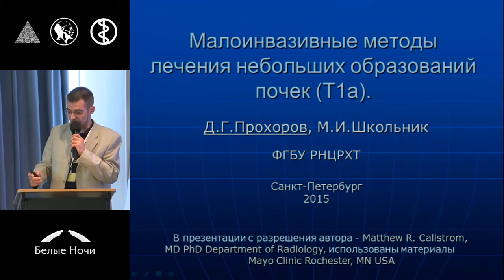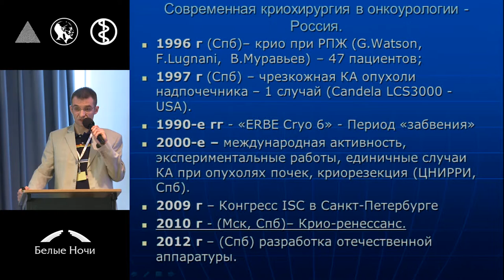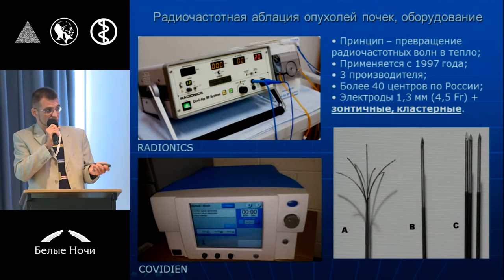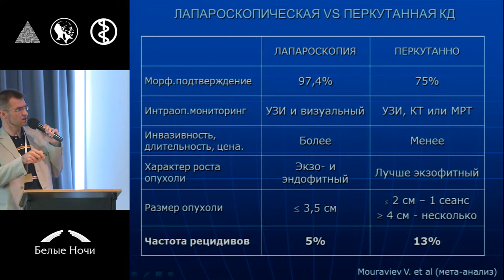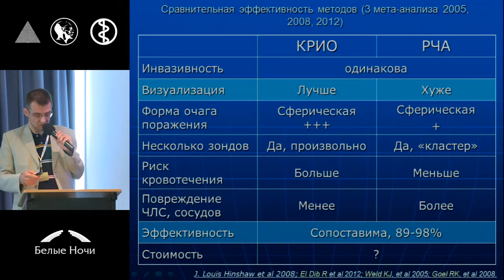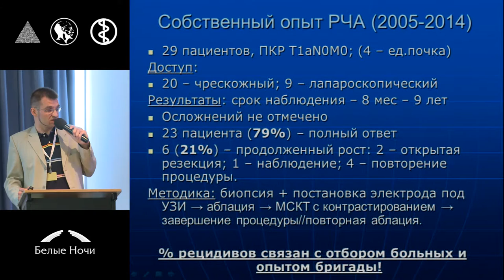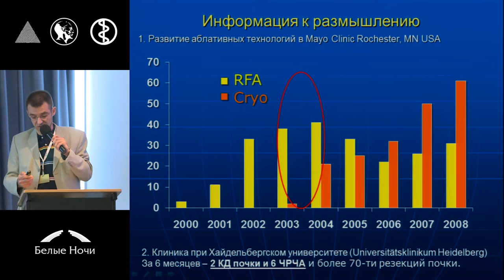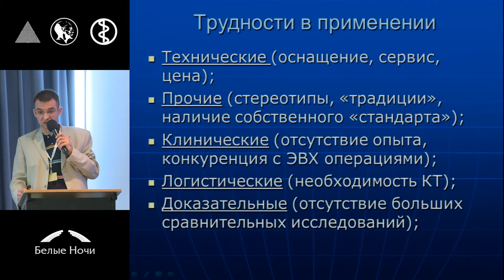Малоинвазивные методы лечения небольших новообразований почек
Малоинвазивные методы лечения небольших новообразований почек (РЧА, Криоабляция)
Денис Георгиевич Прохоров, Михаил Иосифович Школьник
(Санкт-Петербург). Секция Рак почки. Петербургский онкологический форум «Белые ночи» 2015